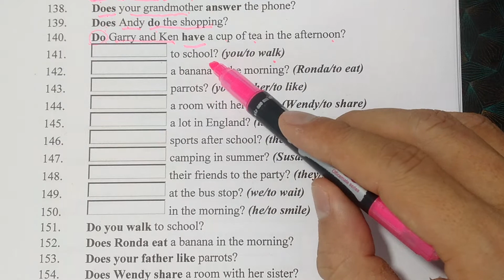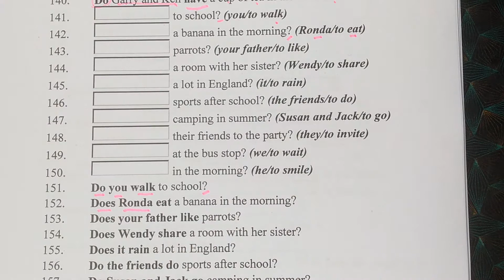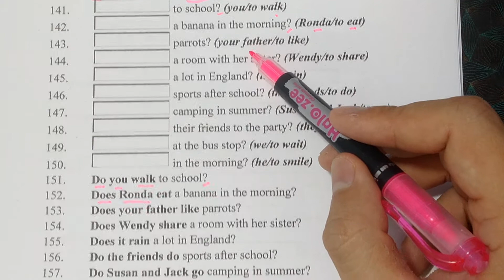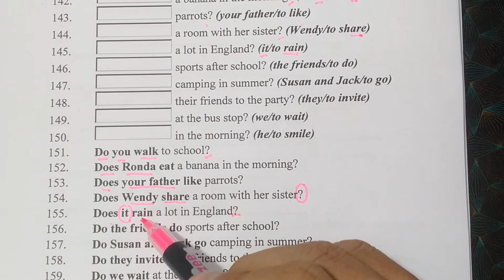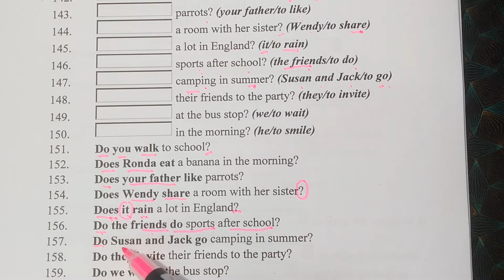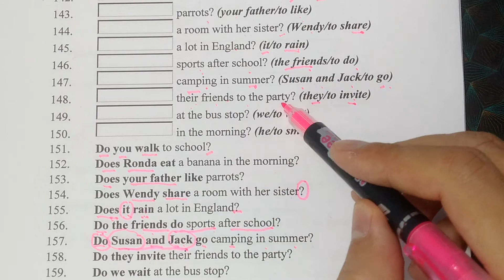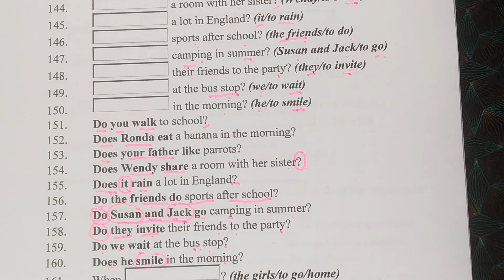bài tập Ngữ pháp Tiếng Anh - Thì hiện tại đơn - Câu hỏi 3